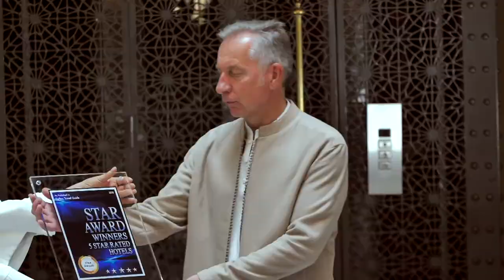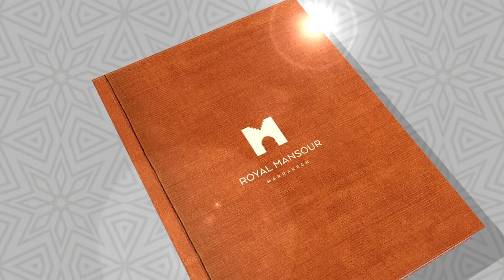A journey to discover the world of Royal Mansour Marrakech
Royal Mansour Marrakech has been nominated for Virtuoso's annual Best of the Best Awards in the category of Hotel of the Year 2018. Jean-Claude Messant, the Managing Director, takes you on a journey to discover this exceptional Palace.